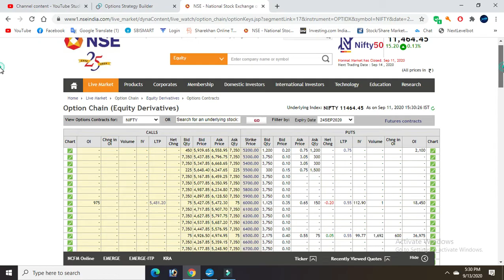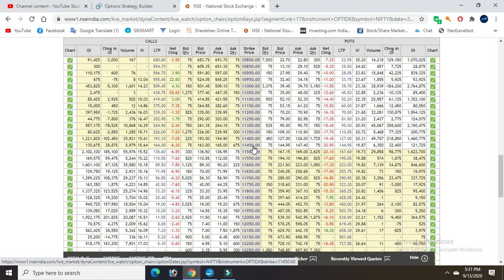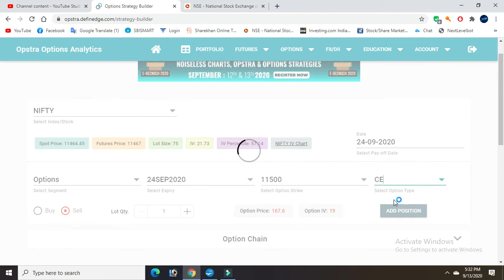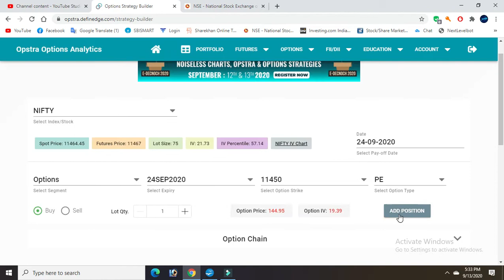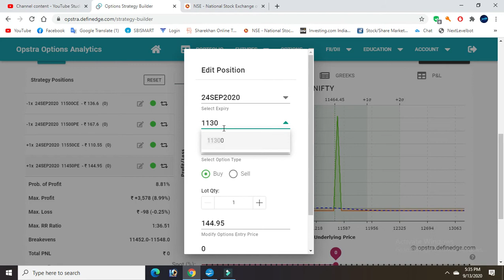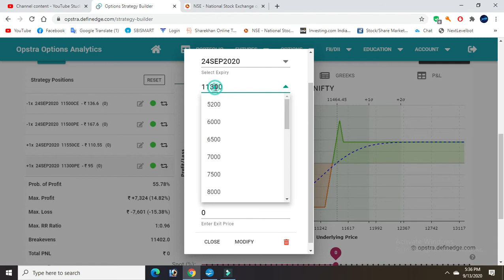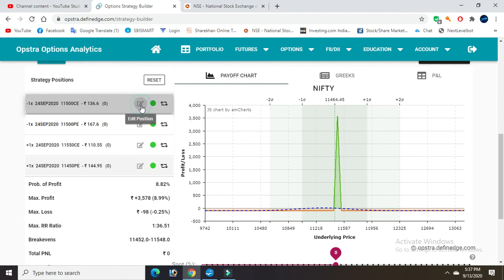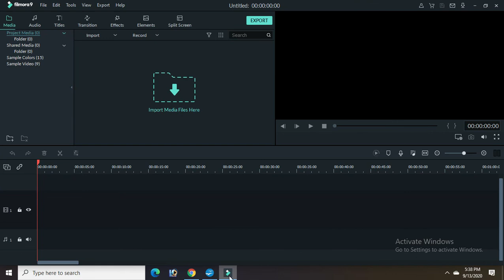100 Rupees Loss Profit 3000 Option Selling call put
100 Rupees Loss Profit 3000 Option Selling call put

Night Position Morning Buy Cell 8.46

mother candlestick

My class room fees is 2 thousand rupees. My Number: 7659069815.